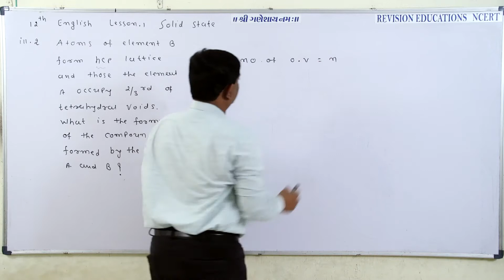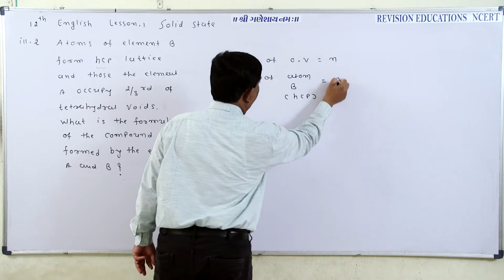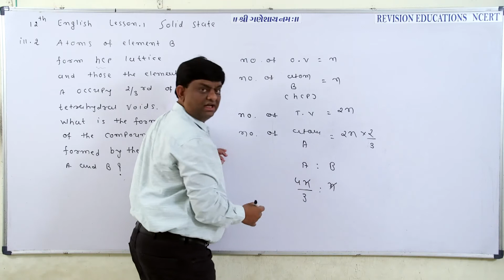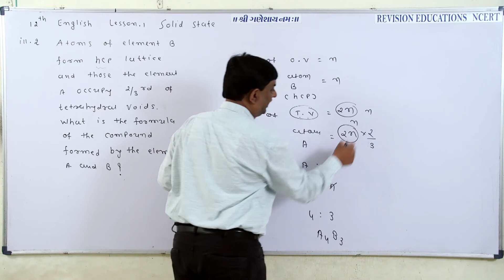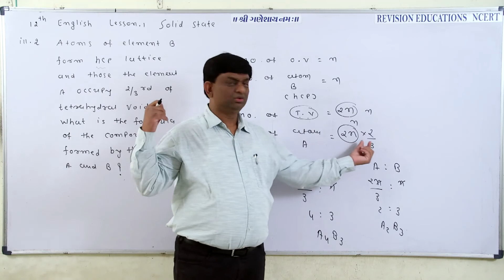Std 12 EM, Chp 1, Chem, ill 2